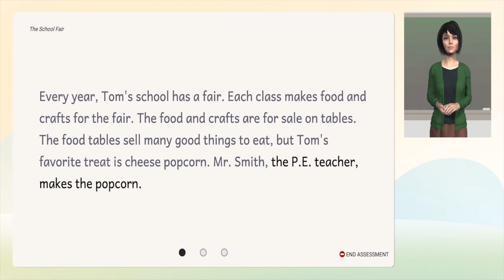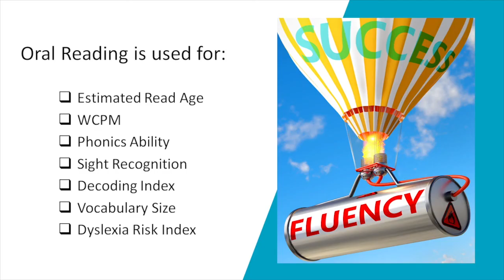1. Oral Reading Fluency | AMIRA LEARNING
Welcome to the Amira Learning Unboxing series hosted by Muhammad Jeenah.

Powered by Artificial Intelligence (AI), Amira Learning delivers an accurate and reliable dyslexia screener, oral reading fluency assessment, and 1:1 reading practice. In 7-9 minutes, Amira listens while a student reads; delivers consistent, reliable results; and automatically builds running records. Amira Practice then offers 1:1 personalized tutoring based on individual results using different skills-based micro-interventions.

In this series we will cover:

1. Oral Reading Fluency
2. Dyslexia Screener
3. 1:1 Reading Practice